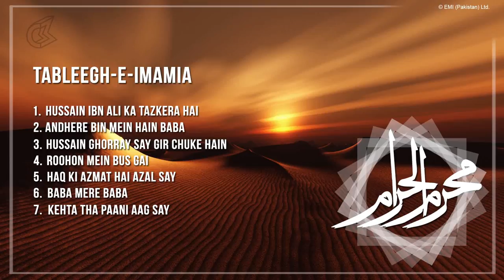Tableegh-e-Imamia (Nazim Hussain & Afzal Mehdi) | Nohay | Muharram | Audio Jukebox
Listen to Muharram special Nohay by Nazim Hussain & Afzal Mehdi.

Nohay:
Hussain Ibn Ali Ka Tazkera Hai
Andhere Bin Mein Hain Baba
Hussain Ghorray Say Gir Chuke Hain
Roohon Mein Bus Gai
Haq Ki Azmat Hai Azal Say
Baba Mere Baba
Kehta Tha Paani Aag Say

Album: Tableegh-e-Imamia

Artist: Nazim Hussain & Afzal Mehdi

Label: EMI Pakistan